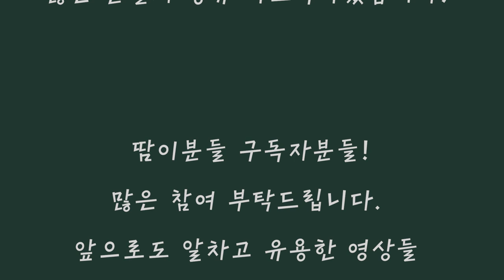[첫방송_ 옷짧팁 1탄!!!! 짧고 굵게 알려주는 레알 꿀팁!! 안보면 손해!]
[EGGMOD]
새로운 코너가 돌아왔습니다!
옷짧팁 ㅋㅋㅋㅋㅋ

짧고굵게 유용한 영상을 보여드리는 코너입니다!
린빠가 알고있는 옷짧팁도 있지만
여러분들의 다양한 옷짧팁도
보내주시면 다같이 공유하면서
옷만들기를 더 재밋고 쉽게 해봐요!